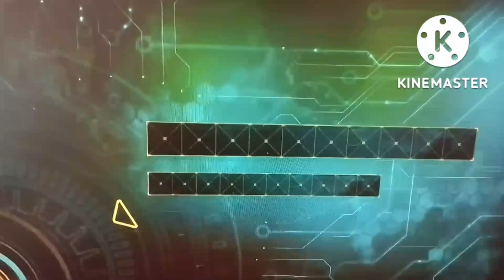100 small clone Granny -new mod Granny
100 small clone Granny - new mod Granny

game 🎮 link

Instragram - vishalthakur _890